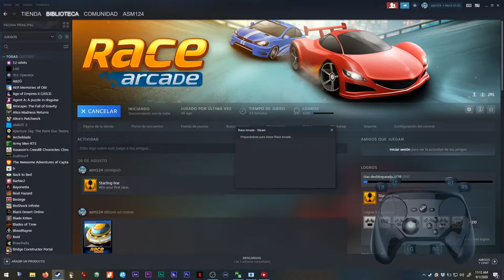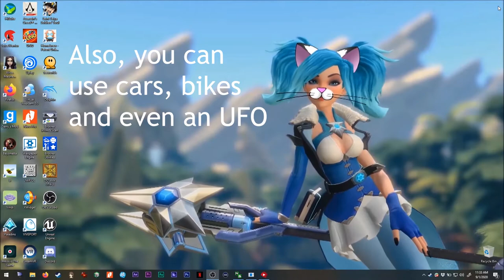Asmie The Cat Girl: Race Arcade, Iceflake Studios 2017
Hello!

Today I show you this racing game (retro arcade style),
but since I didn't go to arcades reminds me to Super
Speed for PC-DOS XD

No powerups and just enjoy driving!!
But! the other cars (computer) are quite fast and
too "perfect" on their movements, that make it
quite hard.
Especially since we start on the last position
in all races :c

The game is good but feels like could be better with
some small changes... sadly have not been updates
so I guess the project has been abandoned :c

The game has track editor and multiplayer (local
and on-line too) but the servers seem empty so if
you want to play on-line try to create/join games.

Find me on Steam as:
asm_124

On discord as:
 - My user:
asm124#1656